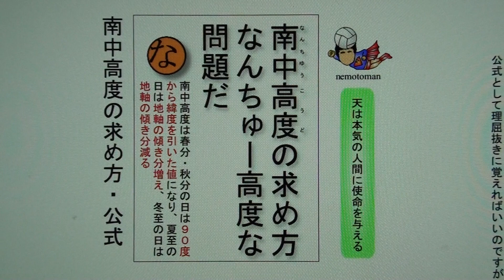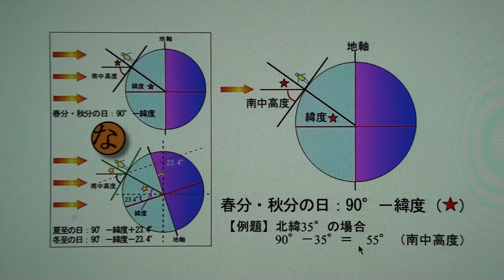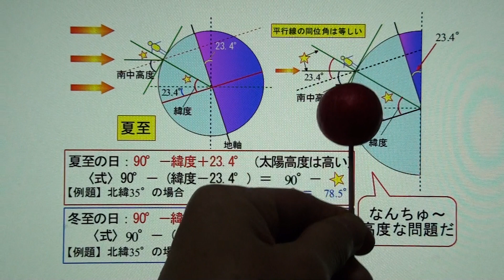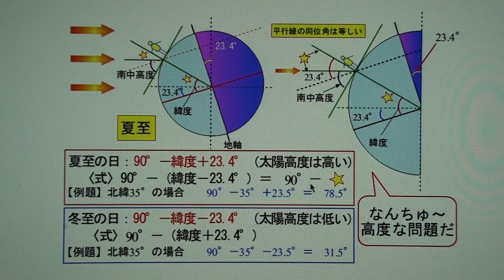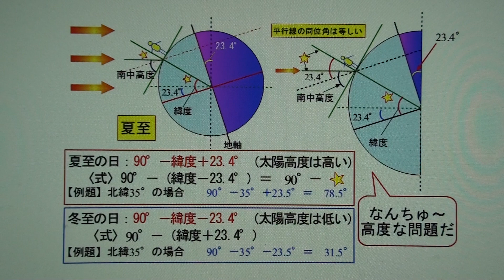中学3年－南中高度の求め方、「なんちゅ～高度な問題だ」－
南中高度の求め方は、中学生にとってかなり難しい内容です。公立高校入試にはまず出題されません。私立高校では出るかも？